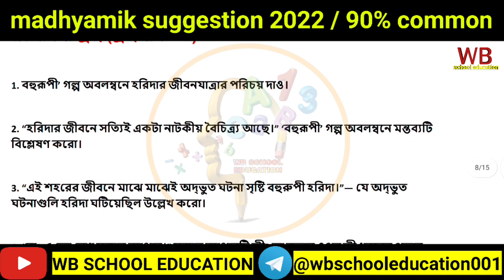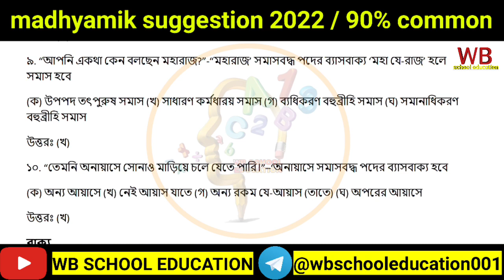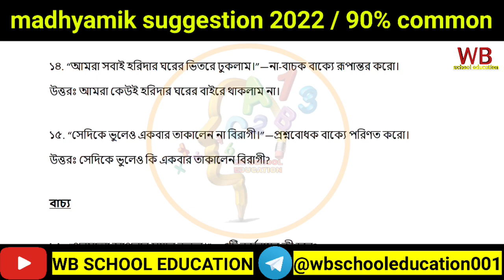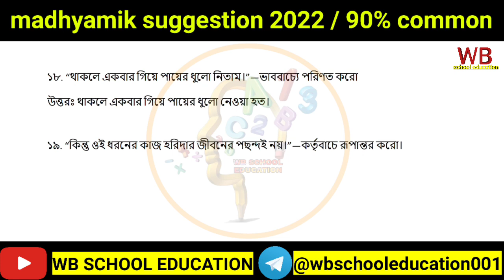মাধ্যমিক বাংলা সাজেশন ২০২২ || বহুরূপী সুবোধ ঘোষ MCQ, সংক্ষিপ্ত, অতি সংক্ষিপ্ত এবং রচনাধর্মী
আমার এই সমস্ত ভিডিও গুলো দেখে আপনাদের যদি ভালো লেগে থাকে অবশ্যই লাইক শেয়ার কমেন্ট করতে ভুলবেন না এবং অবশ্যই চ্যানেলটি সাবস্ক্রাইব করতে ভুলবেন না চ্যানেলটি সাবস্ক্রাইব করে নোটিফিকেশনে বেল অন করে দেবেন ধন্যবাদ